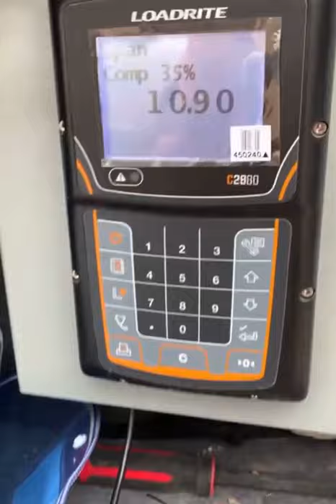Maximise workflow, maximum profit. Trimble LOADRITE conveyor system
Brendon Vella recently fitted and calibrated a Trimble LOADRITE conveyor system for ECORR Resources in Wetherill Park.

Trimble LOADRITE belt scales provide accurate and remote access to rich reports for improved visibility of performance and productivity.

Increase the profitability of your operations by monitoring and improving your processes.  LOADRITE belt scales give plant operators and managers a range of powerful tools to measure the actual production from screens and crushers, track final product stockpiles, analyse plant and machine downtime and monitor load out of trucks port and rail.

ABOUT ECORR

Evolving from it’s Civil Contracting roots, ECORR has emerged as a key producer and supplier of quality recycled quarry products in the Sydney Market.

Positioned in the geographical centre of Sydney’s growth, ECORR offers a licensed tipping facility for incoming recyclable waste with vast space and processing capabilities.

ECORR recycle waste destined for landfill into quality RMS and Council specification recycled materials such as base, subbase, sands, aggregates and stabilized blends to the civil construction industry and infrastructure projects.

SITECH Solutions

We are your local Trimble dealer located in Glendenning, NSW.